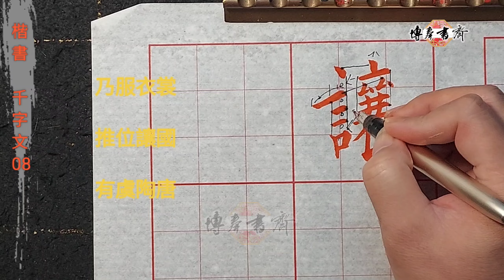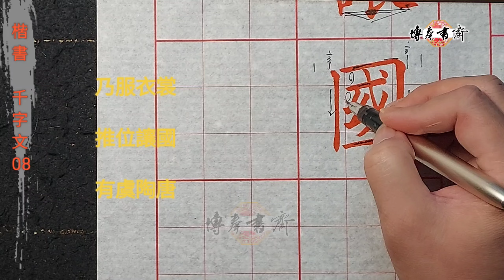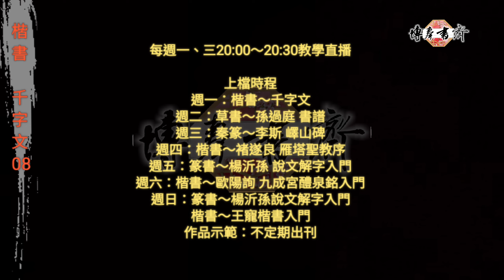楷書～千字文 08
主文示範：
乃服衣裳。 推位讓國， 有虞陶唐。